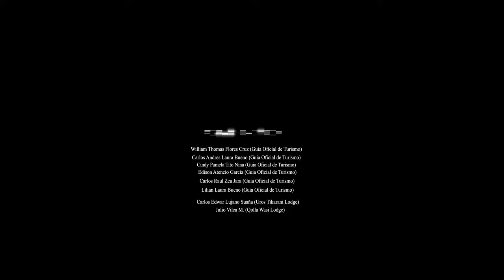PUNOEN HD VIDEO PARA AGENCIA DE VIAJE PUNO TRAVEL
Productora audiovisual que muestra el departamento de puno a traves de imágenes de alto impacto y calidad visítenos o contáctenos al 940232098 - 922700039